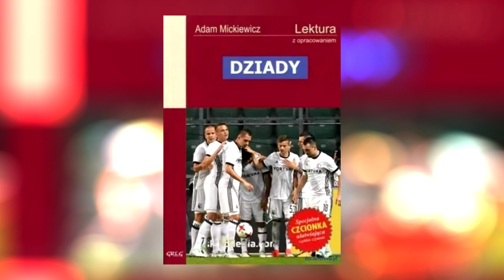MEMY PO MECZU LEGII WARSZAWA Z CRACOVIĄ W SUPERPUCHARZE POLSKI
JEŚLI JESTEŚ NOWY NACIŚNIJ TEN CZERWONY GUZIK !!!